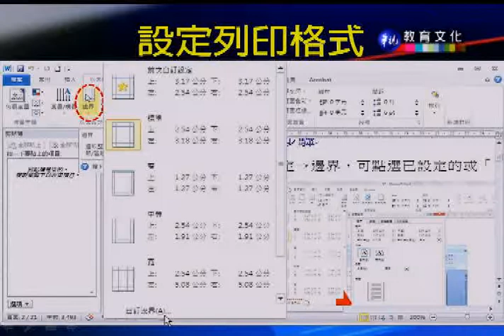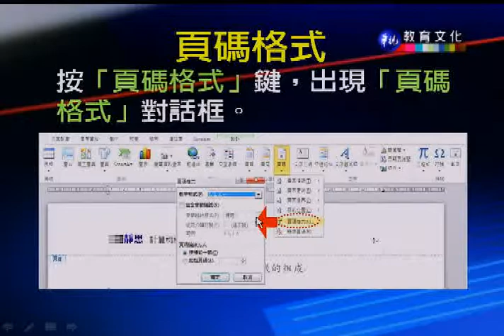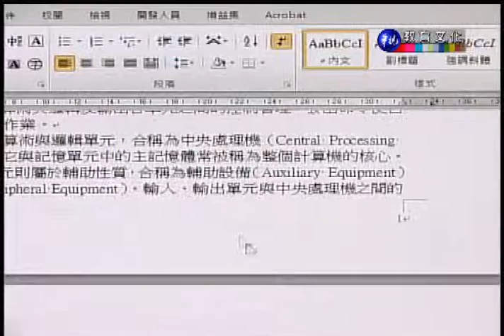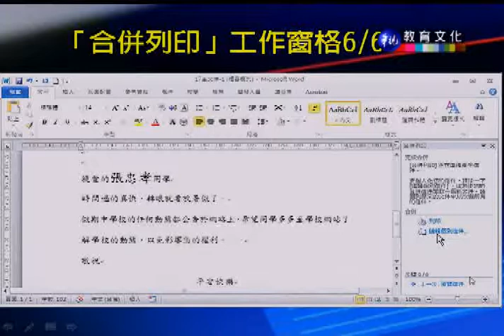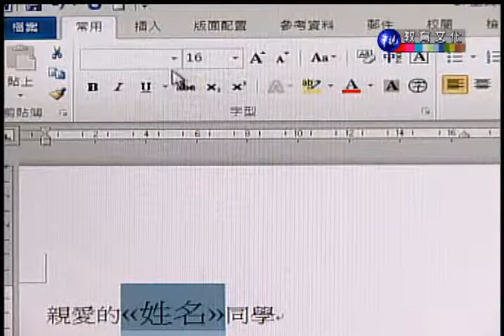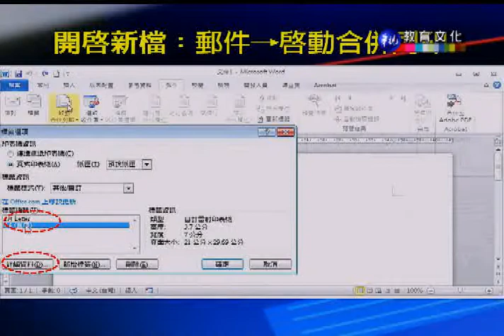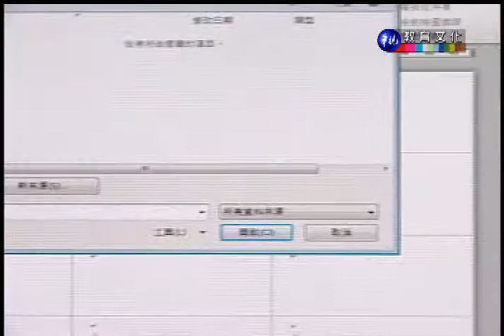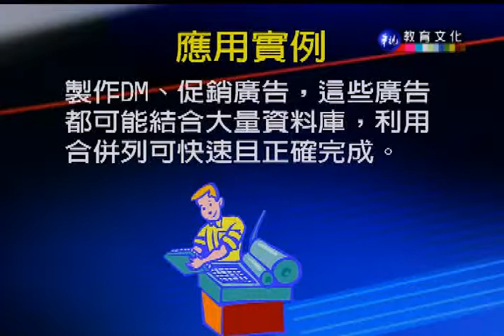計算機概論（商專）_第17講